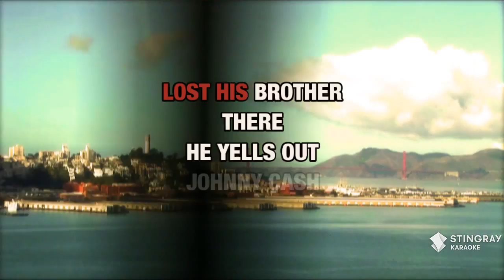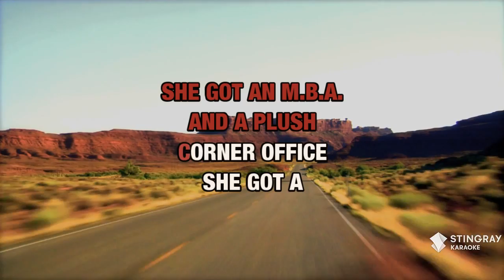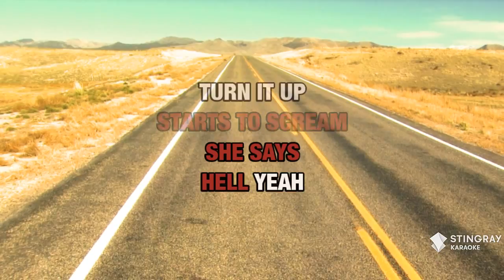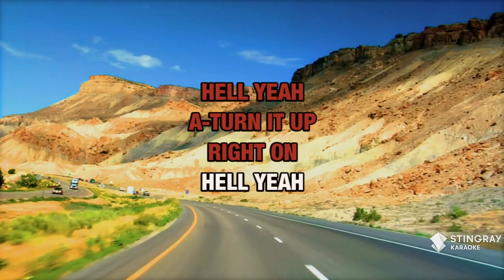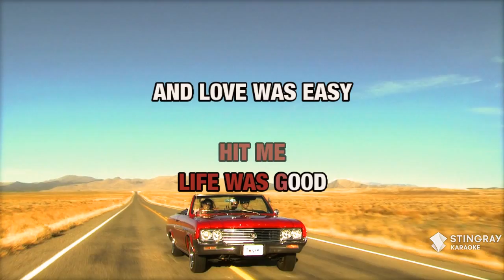Hell Yeah : Montgomery Gentry | Karaoke with Lyrics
Sing Hell Yeah : Montgomery Gentry wherever you go with the Stingray Karaoke mobile app.

Or build your own personal karaoke library by downloading an MP4 of Hell Yeah : Montgomery Gentry from the Karaoke Store